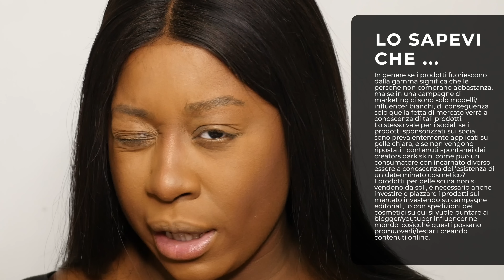KIKO + SALDI + PELLE SCURA = 🙄 ? MI TRUCCO SOLO CON I LORO PRODOTTI ... CE LA FARÒ NEL 2020?